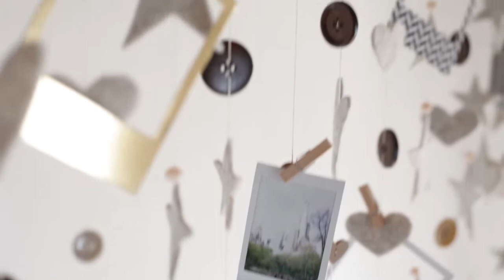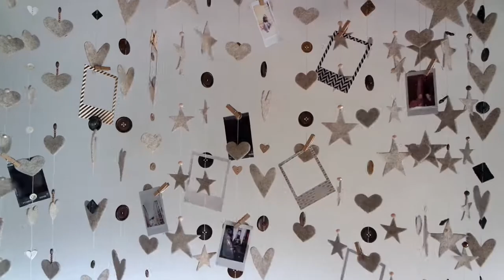DIY: Tutorial Felt Mobile